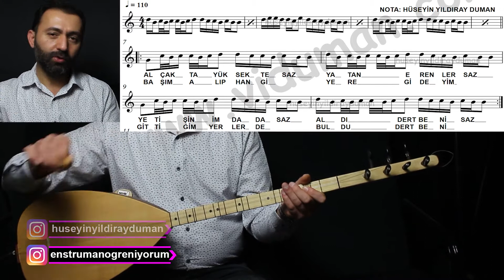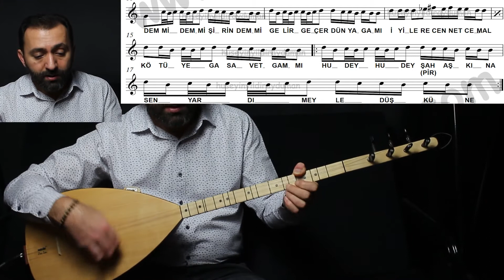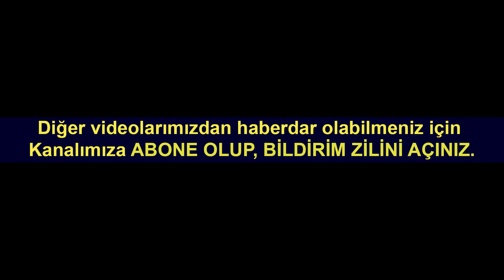Semah ve Deyişlerimiz Ders 16- Alçakta Yüksekte Yatan Erenler Solfej - Şelpe Anlatımlı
Bilgilendirme: Eğitimleri Udemy’den satın alamayan kursiyerlerimiz için Flash Bellek ile adrese gönderim yapıyoruz. İyi çalışmalar dilerim.

Konu bütünlüğü ve daha hızlı ilerleyebilmeniz için derslerin sırası ile izlenmesi önerilir.

Kısa Sap Bağlamada, Semah ve Deyiş Solfejleri Derslerimizin Alçakta Yüksekte Yatan Erenler (Kaynak Kişi: Mustafa Dede) solfej videosu ile sizlerleyiz.

Eserlerin notasyon deşifresini yapabilmeniz için mutlaka porte üzerindeki nota çalışmaları videolarımızı izleyip nota okumayı öğrenmelisiniz. Eseri çalmaya geçmeden önce eseri icra eden sanatçılarımızdan dinleyin ki türkünün melodisi kulak hafızanıza yerleşmiş olsun. Sonrasında solfejini takılmaksızın okuyun ve en son türküyü çalma aşamasına geçiniz. Tezene Yönleri icradaki ilk öğrenmeniz gereken en önemli husustur.

Eğitimlerimizi sunan ve icrasını sizlerle paylaşan Hüseyin Yıldıray Duman hocamıza teşekkür ediyoruz. Diğer çalışmalarını adresinden takip edebilirsiniz.

Ayrıca müzik aletleriyle ilgili sorularınızı veya müzik aleti satın alma işlemlerinizi hocamızın adresindeki online alışveriş sitesinden gerçekleştirebilirsiniz.

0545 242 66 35 nolu mağaza telefonundan bilgi alabilirsiniz.

Türkiye İstanbul Sultanbeyli Müzik Aletleri Eğitimi, Saz İmalatı, Toptan ve Perakende Satışı...
Bağlama Kursu, Gitar Dersi, Keman Kursları, Saz Dersleri, Klarnet Dersi, Ney Dersi, Kaval Dersi ve diğer müzik aletlerinin dersleri ve tanıtım videoları